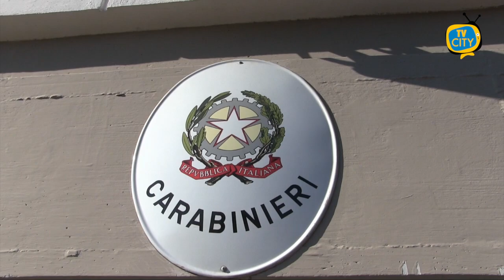Attimi di paura a Torre del Greco, rapina a mano armata alla Coop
Hanno fatto irruzione nel supermercato puntando una pistola sui dipendenti.

Attimi di paura ieri nella tarda mattinata in via Monsignor Felice Romano a Torre del Greco.

Il fatto è accaduto intorno alle 13.

I ladri si sono immediatamente diretti alle casse per farsi consegnare l’incasso e poi dileguati facendo perdere le proprie tracce.

Sul posto sono subito intervenuti i carabinieri che hanno provveduto ad avviare le indagini per ricostruire la dinamica del raid.

Secondo una prima ricostruzione delle forze dell’ordine, ad agire sarebbero stati due uomini a volto coperto, con abiti scuri e armati di pistola.

E l’incasso prelevato pari a circa 1000euro.

Fortunatamente al momento dell’irruzione, all’interno del supermercato c’erano solo pochi clienti. Proseguono dunque le indagini per risalire agli autori del raid.

Le forze dell’ordine hanno ascoltato la testimonianza di dipendenti e clienti presenti al momento della rapina e acquisito le immagini delle telecamere di videosorveglianza del supermercato che potrebbero essere utili ad incastrare i malviventi.